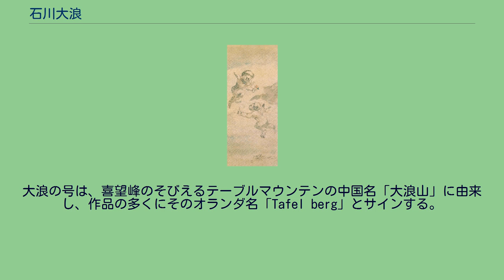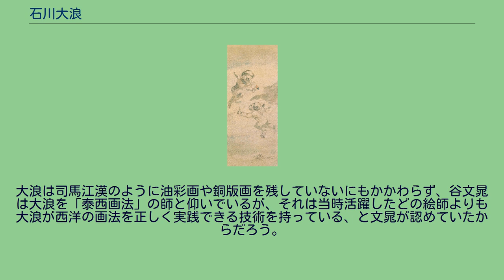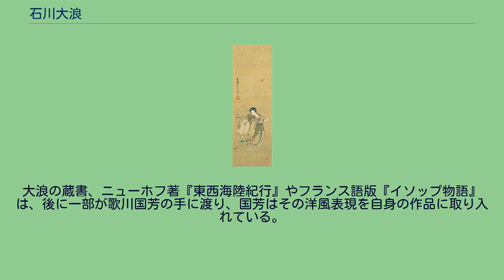石川大浪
「麻姑仙人図」 絹本著色 個人蔵 19世紀初期 ターフェルベルグ天使図 石川 大浪（いしかわ たいろう、宝暦12年（1762年） - 文化14年12月23日（1818年1月29日））は、江戸時代後期の洋風画家。
弟の石川孟高も洋風画家。
名を乗加（のりまさ）、通称は甲吉、のち七左衛門。
字は啓行、大浪は号で、別号に董松軒、董窓軒。
大浪の号は、喜望峰のそびえるテーブルマウンテンの中国名「大浪山」に由来し、作品の多くにそのオランダ名「Tafel berg」とサインする。
400表取りの旗本出身。
明和8年（1771年）9歳で父の跡を継ぎ、高力式部支配に入る。
天明4年（1784年）将軍徳川家治に御目見え、同6年（1786年）本所が出水した際、自宅が床上浸水したため40両を拝借している。
天明8年（1786年）27歳で大番（白須甲斐守組、11番所属）となり、亡くなるまで同職を勤めた。
絵は狩野派から始めたが、山村才助との深い交流を通じて積極的に西洋の情報を吸収し、大量で良質な西洋銅版画を模写することで技術的に習熟していった。
大浪は蘭書の挿絵を参照しただけでなく、それが内包する海外情報や図像の意味を理解した上で模写しており、単なる挿絵画家ではなく深い教養と好奇心の持ち主だった。
『大画法書』など当時希少だった蘭書も多く所持し、大槻玄沢や木村蒹葭堂と対等の人間関係を結んでいる。
晩年、山村才助の死後は、古物・古書画の鑑賞・鑑定に傾倒し、同じ趣味をもつ松平定信、大田南畝らと交わった。
一方で杉田玄白と親密だったらしく、その肖像画を描き大浪晩年の代表作と言える。
油絵の遺作はなく、水墨画か淡彩画による洋風画や、龍虎図や羅漢図のような東洋の伝統的な画題など、画域は幅広い。
また、大槻玄沢著『蘭畹摘要』や杉田立卿（杉田玄白の子）著『眼科新書』などの挿絵も担当している。
大浪は司馬江漢のように油彩画や銅版画を残していないにもかかわらず、谷文晁は大浪を「泰西画法」の師と仰いでいるが、それは当時活躍したどの絵師よりも大浪が西洋の画法を正しく実践できる技術を持っている、と文晁が認めていたからだろう。
大浪の蔵書、ニューホフ著『東西海陸紀行』やフランス語版『イソップ物語』は、後に一部が歌川国芳の手に渡り、国芳はその洋風表現を自身の作品に取り入れている。